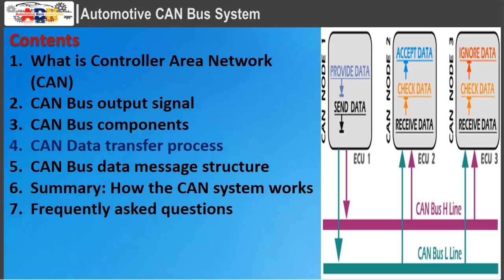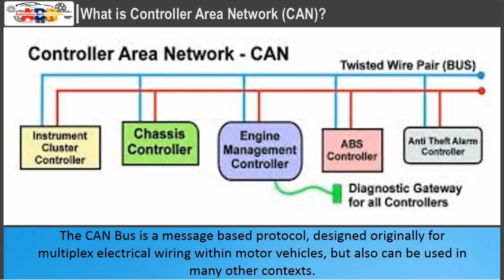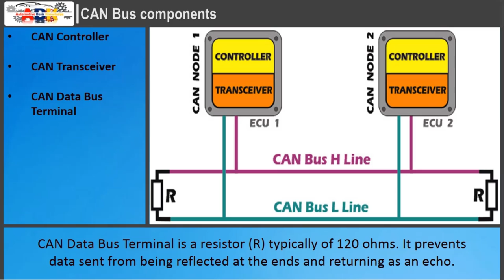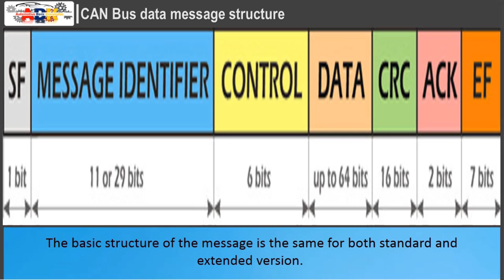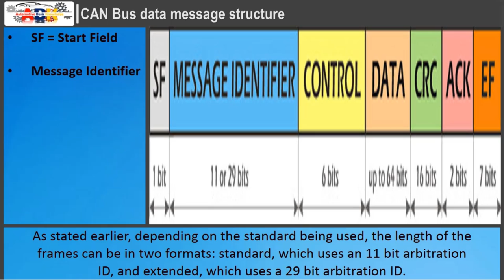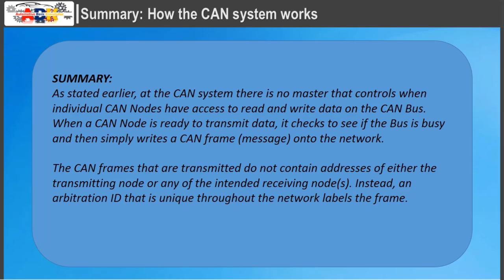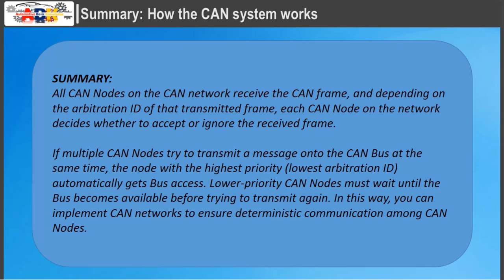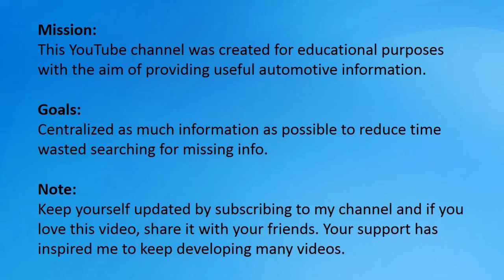Automotive CAN Bus system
00:00      Contents
00:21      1.  What is Controller Area Network (CAN)
01:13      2.  CAN Bus output signal
02:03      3.  CAN Bus components
                        3.1   CAN Controller
                        3.2   CAN Transceiver
                        3.3  CAN Data Bus Terminal
                        3.4  CAN Data transfer process?
                        3.5  Supplying Data
                        3.6  Sending Data
                        3.7  Receiving Data
                        3.8  Checking Data
                        3.9  Accepting Data
                        3.10  Standard CAN
                        3.11  Extended CAN
                        3.12  CAN Bus data message structure3
                        3.13  SF = Start Field
                        3.14  Message Identifier
                        3.15  Control/ Check Field
                        3.16  Data Field
                        3.17  CRC = Cyclic Redundancy Check/ Safety Field
                        3.18  ACK = Acknowledge Field/ Confirmation Field
                        3.19  EF = End Field
03:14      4.  CAN Data transfer process
04:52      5.  CAN Bus data message structure
06:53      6.  Summary: How the CAN system works
08:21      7.  Frequently asked questions
                        7.1 Does CAN bus need a ground?
                        7.2 Can you repair CAN bus wiring?
                        7.3 Why CAN bus is used?
                        7.4 CAN a network be 120 Ohm?
                        7.5 Why has the CAN standard selected 120 Ohm resistors?
09:58      ABK: Mission and Goals